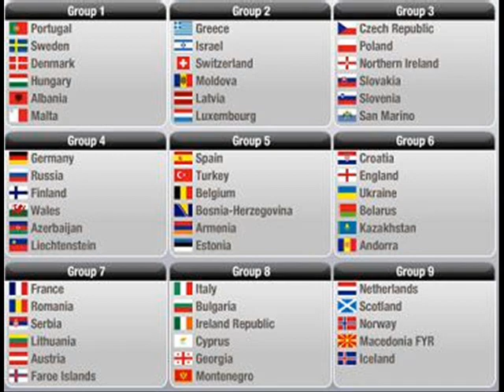Fifa world cup 2010 Original Theme Soundtrack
This website to All over the world..